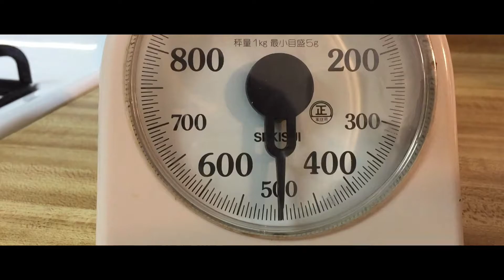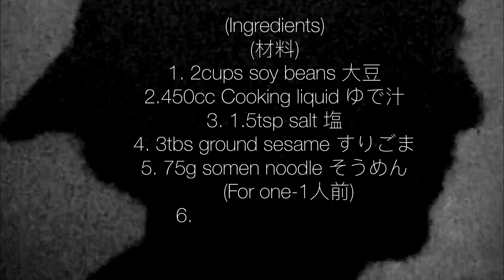そうめん、大豆ソース おうちごはん[簡単レシピ]インスタ映え(vlog) Somen noodle with soy beans sauce(Cooking Movie)188)忙しい主婦に捧げる料理